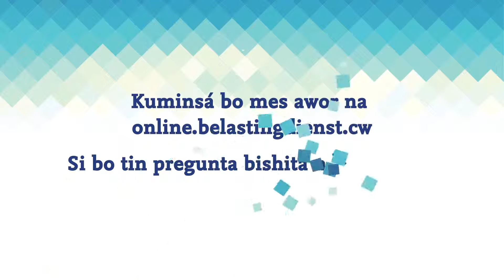Bentahanan di deklarashon elektróniko